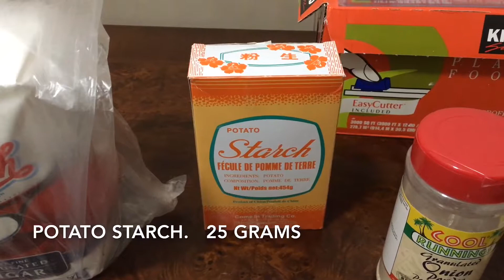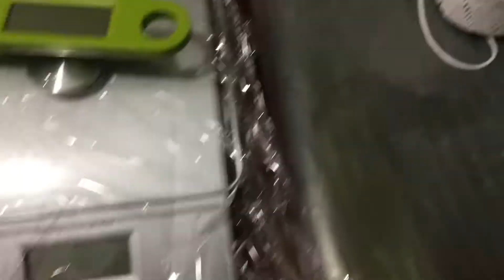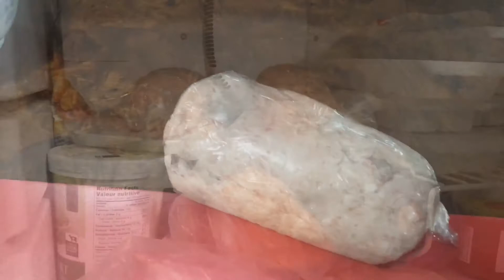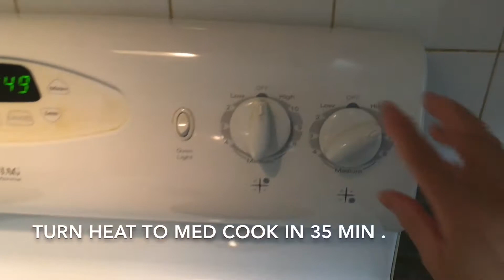How to make Vietnamese pork ham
Ingredients :
Fresh ground pork. 1 kg or 1000 grams
Ice cold water. 7 tbsp
Vegetable oil 4 tbsp
Potato starch. 25 grams
Banana leaves or parchment paper .
Steamer

Fresh ground pork need to put in freezer in 3 hours . The same time put flat beat and mixing bowl in the freezer in 3 hours and up .
After grinding the meat by food processors machine put  meat back to freezer in 1 hour .

Steam the ham in Medium heat in 35 min . Then turn of the heat let them rest inside in 20 min . Each ham 500 grams .
Need to cool down the cooked ham in 4 hours before serving .